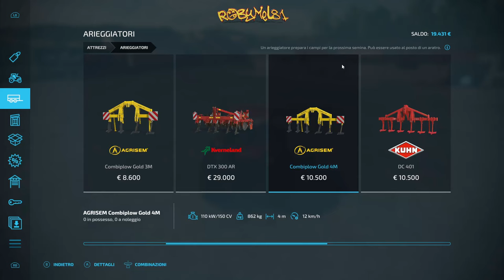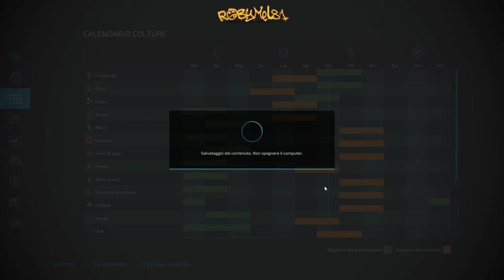ZIELONKA MAP 🥕 SARCHIATURA CON IL GORENC PULER 4500 #02